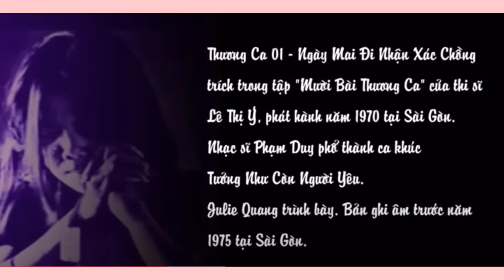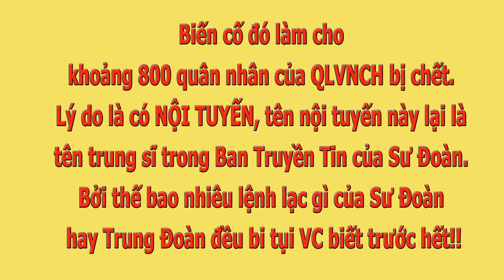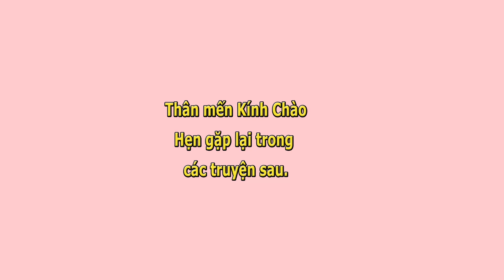Đời Lính Chiến- Nguyễn Văn Khôi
Đời Lính Chiến- Nguyễn Văn Khôi- Nhật Hạ đọc